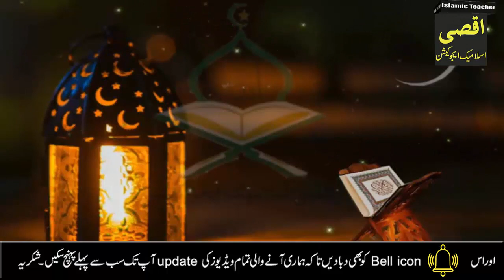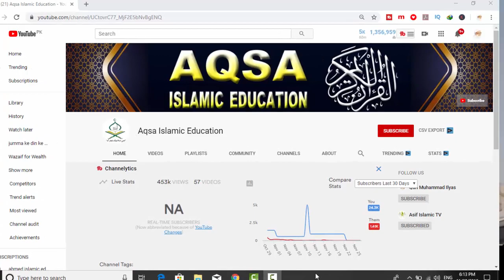Zil Hajjah ke pahly 10 Din ka khas wazifa, Har Dua Qabool hogi, har Hajat pori hogi, 9 zill haj 2022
Aslam u Alikum | ajj hum app ke sath Zil Hajjah ke pahly 10 din ka aik bohat hi powerful Wazifa Share karne ja Rahi hon. jis ke parhne se Allah app se mohabbat kary ga.app ki har dua qabool hogi aur app ki har hajat pori ho jay ge IN SHA ALLAH